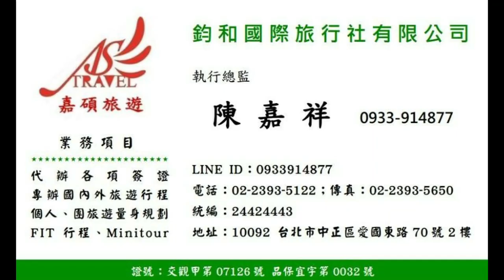藍皮火車-2020火車環島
藍皮火車12月23日停駛南迴線
吃柴油的藍皮火車退休
最後週末塞爆車廂
南迴鐵路全程有36個山岳隧道、上百座橋梁.藍皮普快有個浪漫的別名「解憂火車」，每天只有來回各一班次，行駛路線得天獨厚，從枋寮到台東，沿途盡收壯麗山海景致。歡迎旅人隨興下車，品味一個人的車站、沒有站名的小站，或直接走入原鄉部落.
藍皮火車在南迴線行經加祿、內獅、枋山、枋野、古莊、大武、瀧溪、多良、金崙、香蘭、太麻里、三和、知本、康樂到台東.
嘉碩旅遊
AS Travel